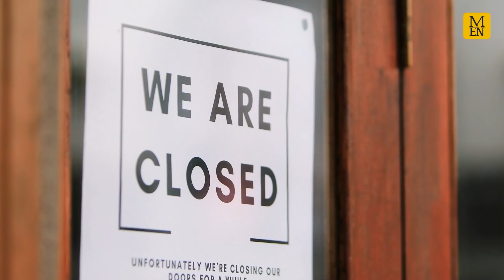Things we couldn't do during Boris Johnson BYOB lockdown party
The party may be over for 'serial liar' Boris Johnson as the pressure mounts for PM to quit.

Should the Prime Minister resign over 'bring your own booze' lockdown breaking party'?